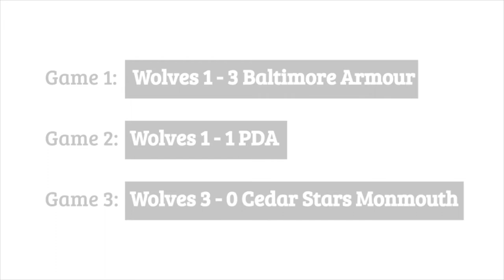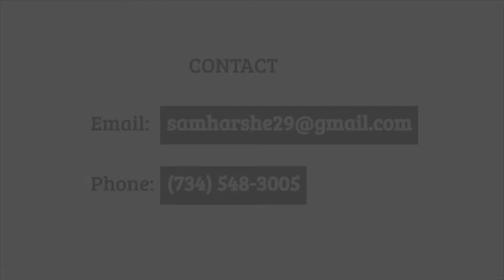Sam Harshe Soccer DA Winter Showcase Tape 2019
Sam Harshe's tape from the US Soccer DA Winter Showcase. The Michigan Wolves U19 team went 1-1-1.

Game 1: Michigan Wolves vs. Baltimore Armour.
Lost 3-1. Played CB.

Game 2: Michigan Wolves vs. PDA.
Tied 1-1. Played CB.

Won 3-0. Played RB.

Academics:
• 1600 (perfect) SAT.
• 4.53 weighted GPA.
• 4.00 unweighted GPA.
• Ranked 1st in class of 291 students.
• National AP Scholar junior year.
• AP Scholar with Honor sophomore year.
• Chair of NHS Tutoring committee.

Personal:
• Born 29 July 2002.
• 5' 9" tall, 160 pounds.
• From Dexter, MI.